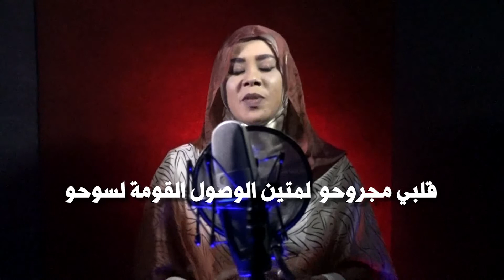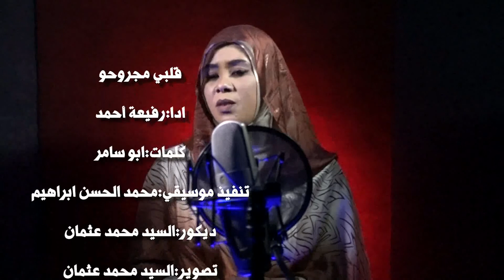رفيعة احمد | قلبي مجروحو كلمات ابو سامر جديد2022